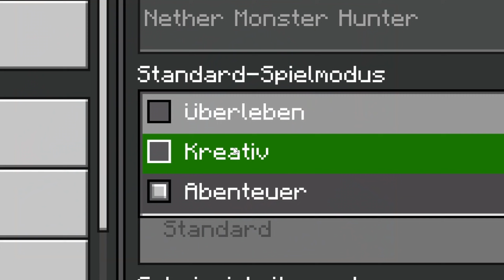Der Detektiv in Minecraft | Minecraft Abenteuermap | LarsLP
Hallöchen und Willkommen bei einer weiteren Minecraft Abenteuermap. Heute spielen wir Detektiv in Minecraft. Die Map heisst Nether-Monsterjäger und als Detektiv müssen wir die Monster finden, welche die Oberwelt stürmen.

Der Detektiv in Minecraft
Minecraft ist ein Sandbox Game von Mojang